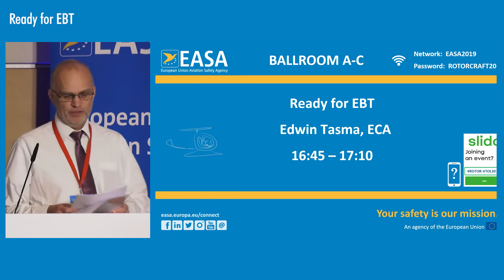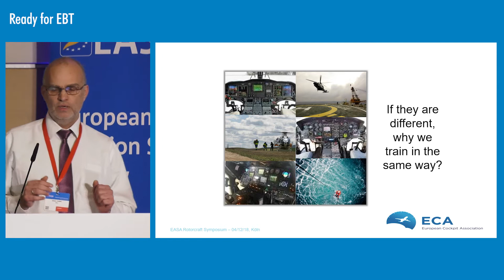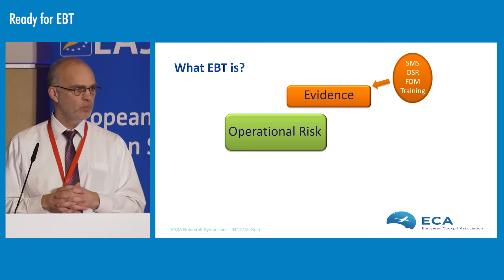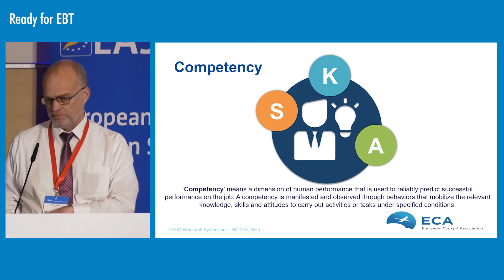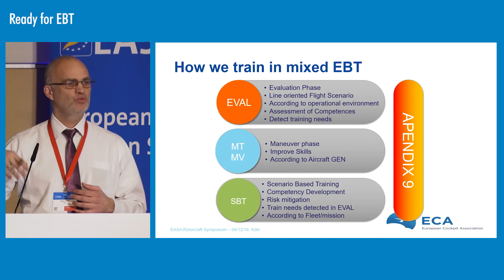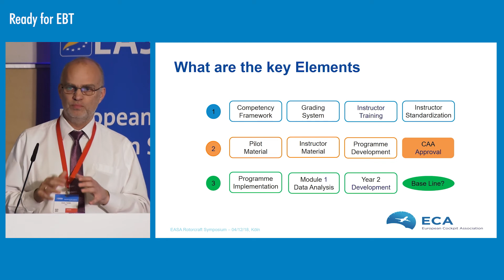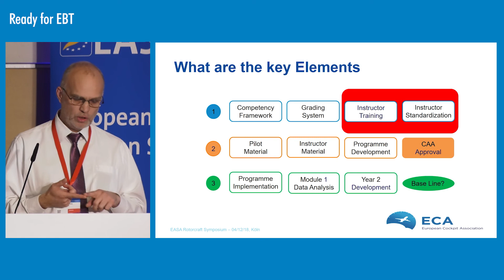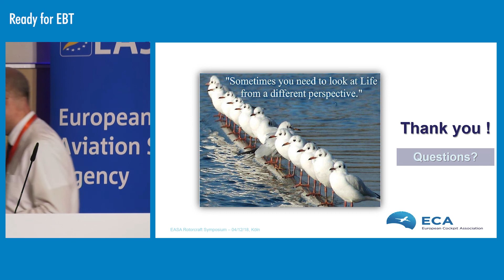Ready for EBT - EASA Rotorcraft & VTOL Symposium 2019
David Abad, ECA